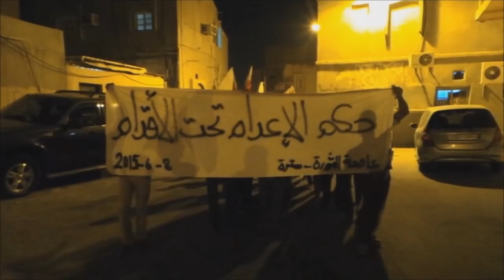مسيرة "حكم الإعدام .. تحت الأقدام" - سترة سفالة 8/6/2015 Bahrain